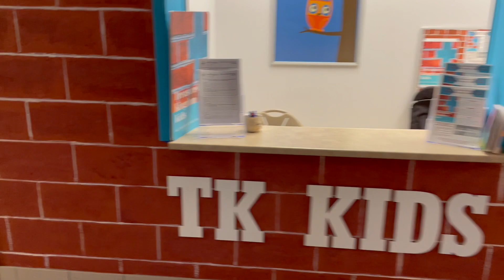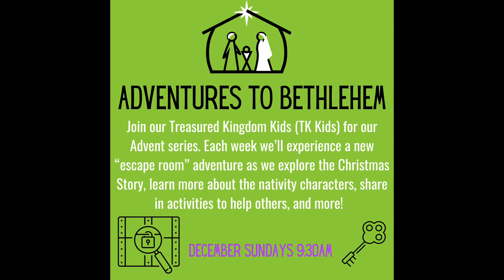Advent Adventures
Will you join us for our Advent Photo Scavenger Hunt this year? See our list, snap a pic each day of the item, send it off to Kim at . We will create a slide show of some of the best pics and post it on our Facebook page!